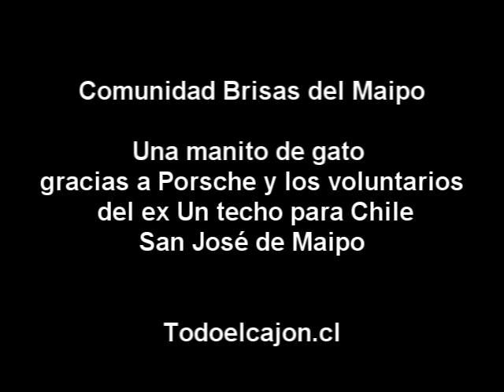Porsche y Techo ayudan a la comunidad Brisas del Maipo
Techo y Porsche ayudan a la comunidad Brisas del Maipo con la pintura de la fachada de las casas y con el cierre del perímetro lo que los vecinos agradecen enormemente.